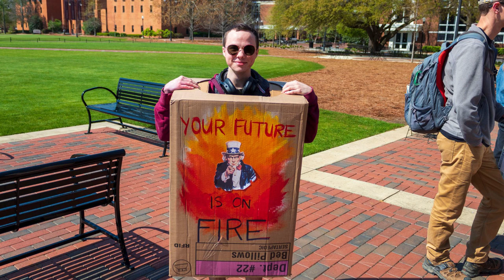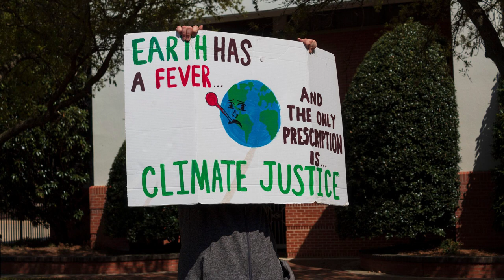Climate March Photo Gallery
Climate March Photo Gallery for Team 4 Story 2